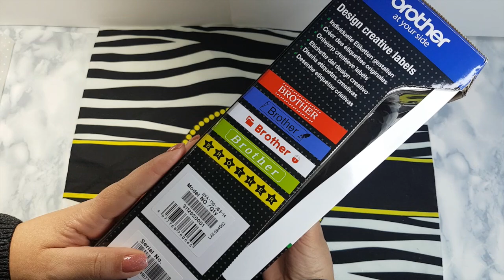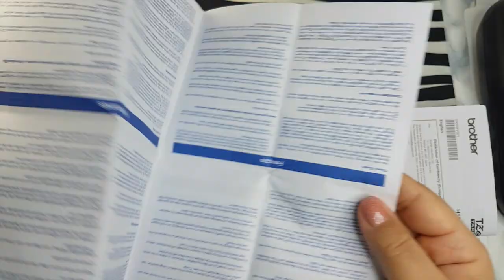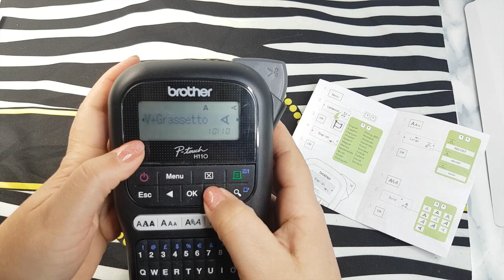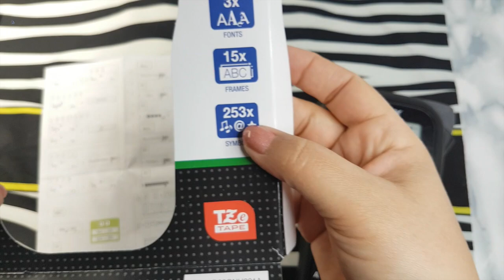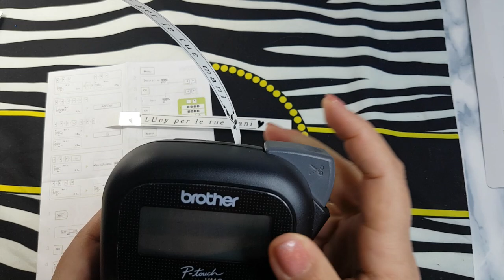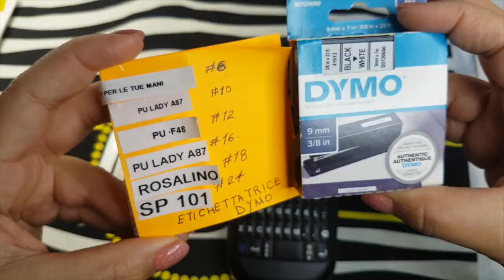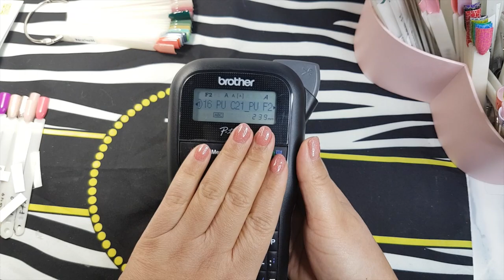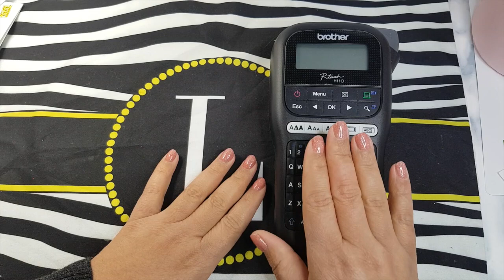LA MIA ETICHETTATRICE BROTHER // COME ORGANIZZO I COLORI 💅🏻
❤ YouTube en Español

❤Mail
Grazie per aver visto questo video , se ti è piaciuto lascia un pollice in sù e se vuoi rimanere aggiornato sui miei nuovi video iscriviti al mio canale e attiva la notifica🔔 CIAO E AL PROSSIMO VIDEO! ❤️

ANELLI IN METALLO  PER TIP
€ 0,33 | Sciolto Foglia Cerniera A Scatto O Anello di Bloccaggio Legante Libro Portachiavi In Metallo Craft Ricambi